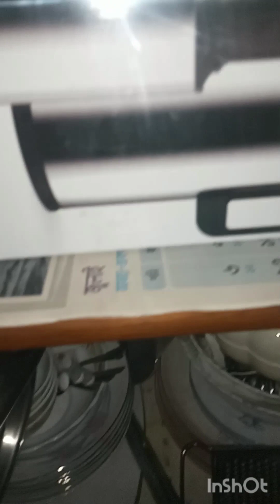3 January 2024